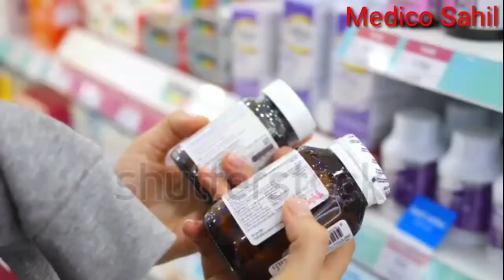the drug song 2020 | drug tablet name song | pharmacology drug song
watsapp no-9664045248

THANK YOU FOR VISIT MEDICAL CHANNEL❤❤❤